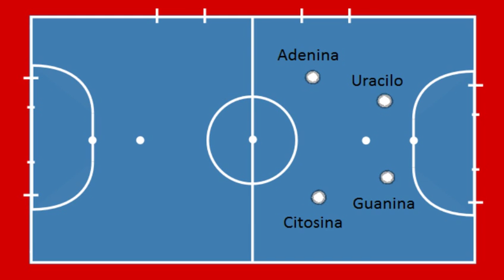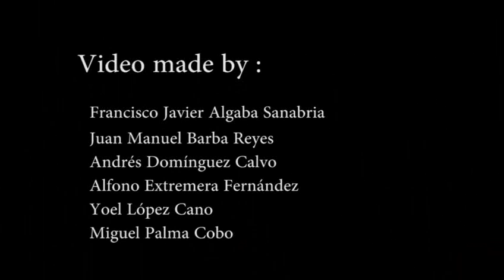RNA editing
What happens if the sequence of DNA does not code for the RNA sequence. This is the effect of RNA editing. Learn more in this video by  the Human Genetics students from the degree in Biomedicine in Seville